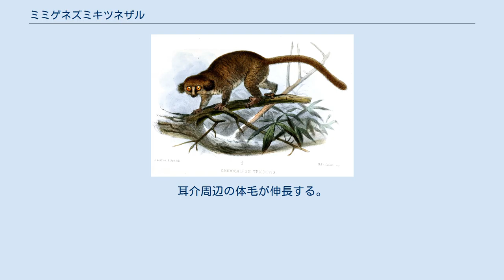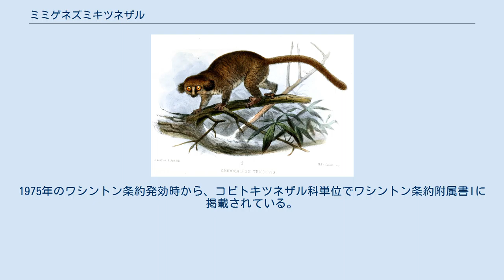ミミゲネズミキツネザル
ミミゲネズミキツネザル（Allocebus trichotis）は、哺乳綱霊長目コビトキツネザル科ミミゲネズミキツネザル属に分類される霊長類。
本種のみでミミゲネズミキツネザル属を構成する。
 マダガスカル東部 記載されてから数頭の標本しか採集されていなかったが、1989年に再発見された。
1994年以降はより広い範囲に分布することが判明している。
 頭胴長（体長）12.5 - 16センチメートル。
背面は淡赤色や褐色ががかった灰色、腹面は淡灰色。
耳介周辺の体毛が伸長する。
 以前は、コビトキツネザル属Cheirogaleusに分類されていた。
和名がミミゲコビトキツネザルなどとされることもあった。
日本哺乳類学会(2018)の標準和名および日本モンキーセンター霊長類和名編纂ワーキンググループ(2019)では、本種の和名をミミゲネズミキツネザルとしている。
 多湿な自然林に生息するが、ある程度は人の手の入った環境にも生息する。
ペアもしくはその幼獣からなる家族群を形成して生活すると考えられている。
夜行性で、地上3 - 5メートルの高さにある樹洞で休む。
5 - 9月の乾季（冬季）には休眠すると考えられている。
 花の蜜や樹脂などを食べると考えられている。
飼育下では昆虫、果実、蜂蜜を食べた例もある。
 1 - 2月に出産する。
 農地開発や焼畑農業による生息地の破壊、食用の狩猟などにより、生息数が減少している。
1975年のワシントン条約発効時から、コビトキツネザル科単位でワシントン条約附属書Iに掲載されている。